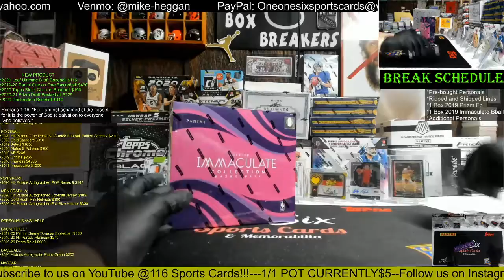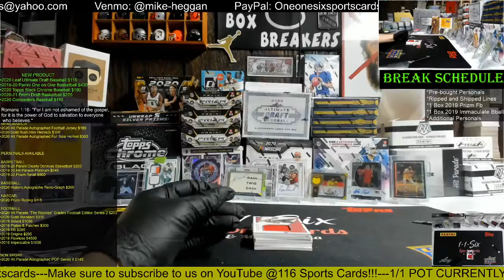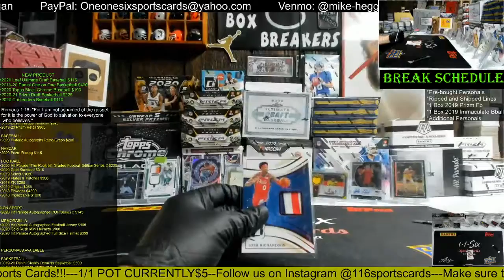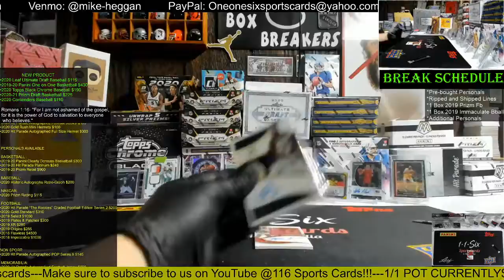2019 Immaculate Basketball 1 Box Group Break!!!!